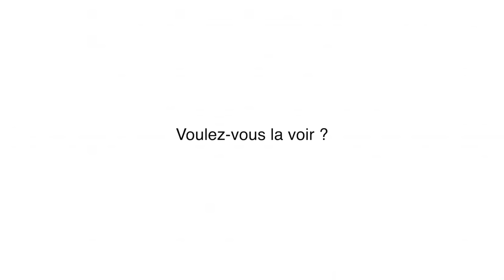Les Enfants Rencontrent Leur Soeur POUR LA PREMIÈRE FOIS!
Ma vitrine Amazon

💛 Pour le mois de MARS, Utilise le code PRISCILLA2 sur ta commande de smoothies EVIVE!
Tu vas recevoir:
° 1 paille en bambou GRATUITE
° 1 boisson énergisante GRATUITE
° 2 SMOOTHIES GRATUIT
° LIVRAISON GRATUITE

Smoothies Evive: Code "PRISCILLA2" pour obtenir 1 paille en bambou, 1 pot mason Evive, 2 smoothies gratuits et la livraison gratuite!!

GOLI (Vinaigre de cidre) CODE "PRISCILLAVENTURABLOG" pour $$$ OFF

Nos FAVORIS d'Amazon